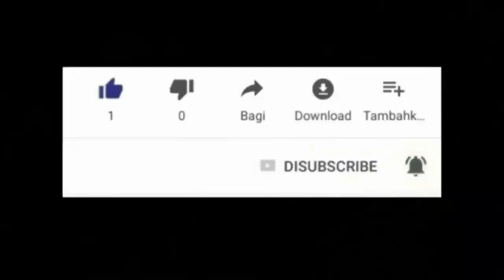VINI KONNEN TOUT VERITE SOU DJAB ZANDO ZAZA AK BASEN GERIZON AN NAN GRANDE DES DUNES